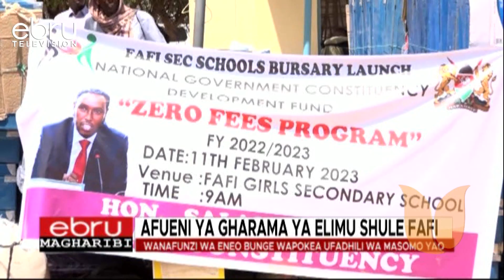Afueni Ya Gharama Ya Shule Fafi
Kupitia Hazina Ya Maeneo Bunge Ya Ngcdf Mbunge Wa Fafi Salah Yajub Amewanunulia Wanafuzi Eneo Hilo Sare, Godoro, Neti Za Kuzuia Mbu Kando Na Bidhaa Nyingine Wanaporipoti Shuleni. Aidha Mbunge Huyo Ametangaza Kuwa Karo Yote Ya Shule Ya Wanafuzi Wa Fafi Ingelipwa Na Hazina Hiyo.